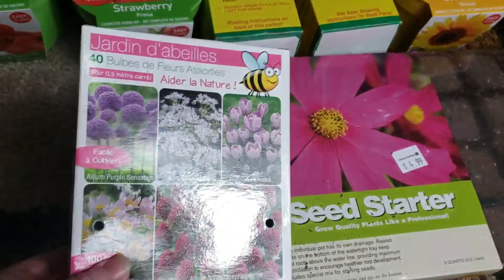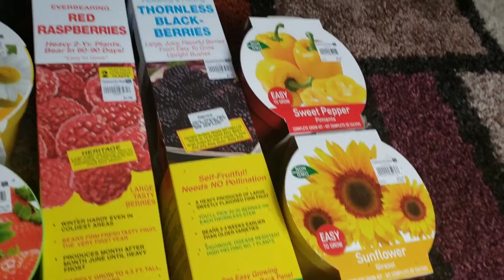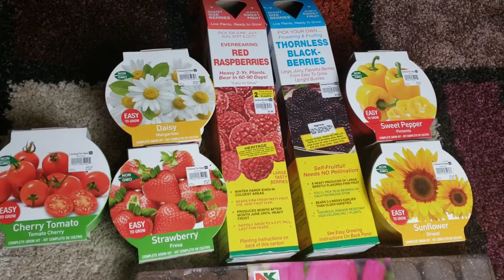Our Hands-On Nature Study Supplies: All About Gardening